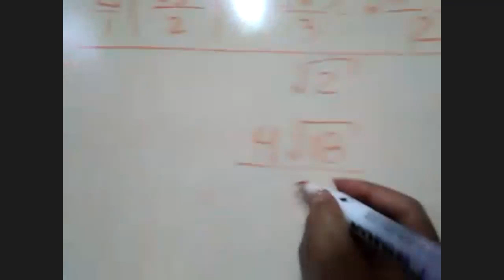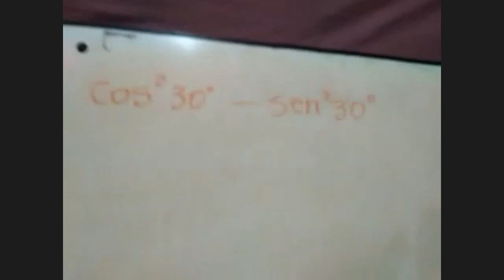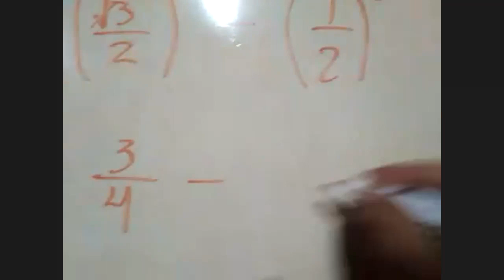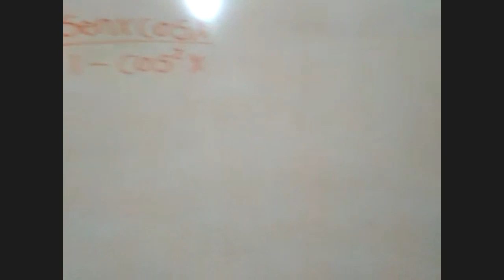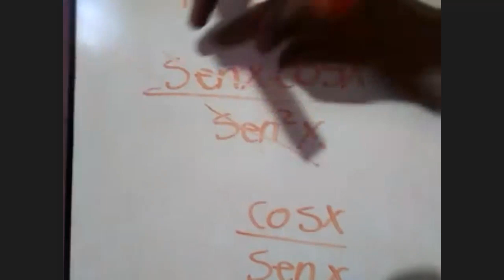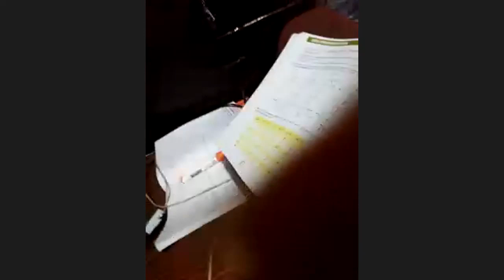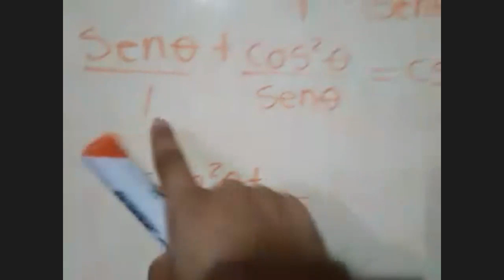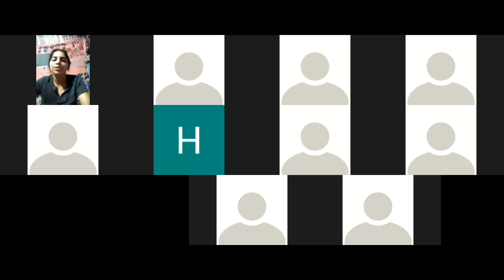Clase virtual matemáticas I 10mo grado